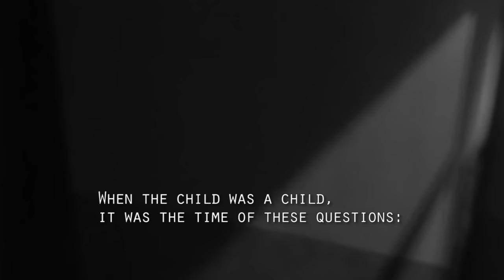When the Child was a Child...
opening scene of the film "Wings of Desire" with english subtitles